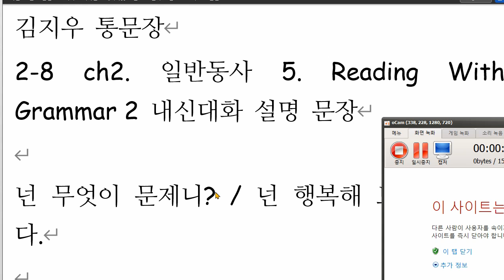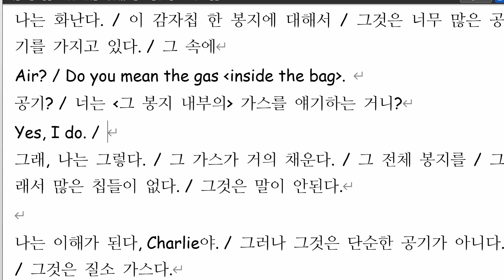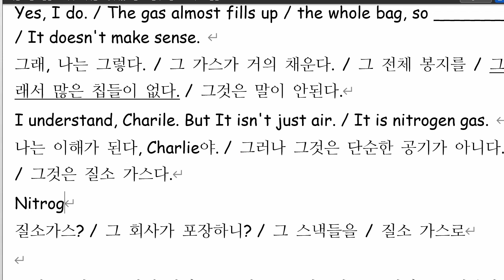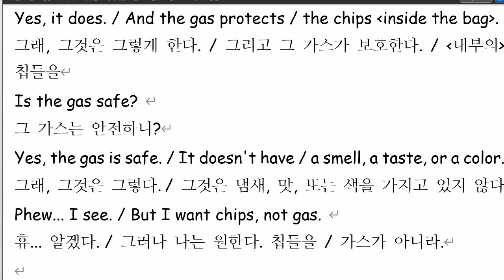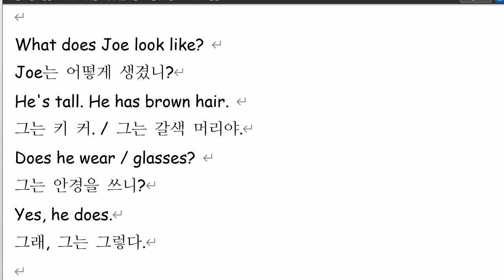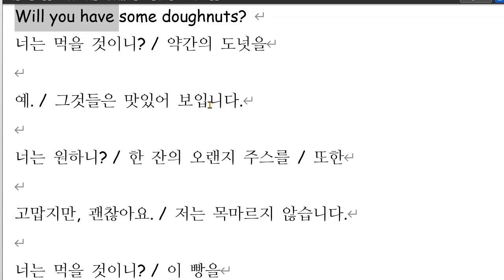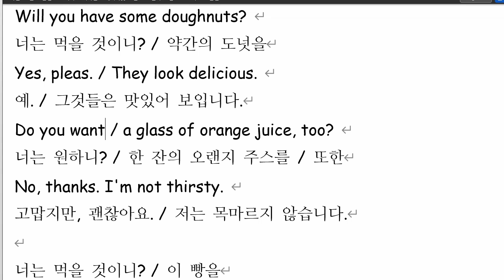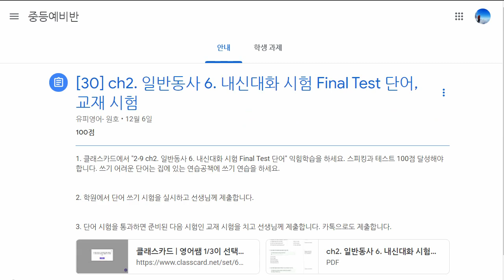김지우 2021 12 17 통문장 성취도 90